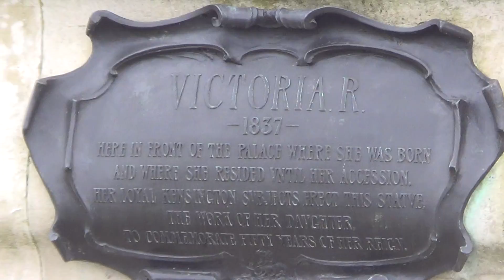21º Vídeo - Andando por Londres - Hyde Park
Pontos turísticos de Londres.